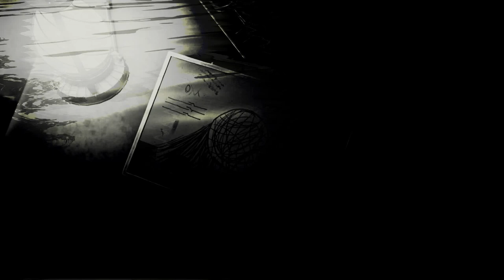Steve Bicknell - Chapter of Self [cat.#: EVENT0017]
Artist: Steve Bicknell
Track title: Chapter of Self
Release title: Visitations (Chapter 1)
Label: Chronicle Records
Cat#: EVENT0017
Formats: 12" Vinyl / Partial Digital

Mastered by Tim Xavier @ Manmade Mastering
Distributed by Juno
Manufactured in the EU

We are not alone. Through the centuries we have created theories, heard stories, made films, and of course, music that is deeply inspired by the idea of the unknown, and the cosmos. We went far and deep into this cosmic void to gather 4 visionairs to help us present a new series on the label. “Visitations - Chapter 1“, touches down through sonic dimensions with Damon Wild, Ben Sims, Steve Bicknell and Tadeo. These artists are amongst the few key figures who established the foundations of Techno music and continue to do so decades later…. Their influences are also undeniable to the aesthetics and sound of “Chronicle“ and so we are more then honored to present each one of them on our new series. Their contribution to this compilation is of extraordinary measure, connected both in vision and purpose they provide us with extraterrestrial sounds that challenges the listener both intellectually and emotionally with each track standing strongly on its own while functioning in a cohesive way bringing the vision of Chronicle Records into focus.